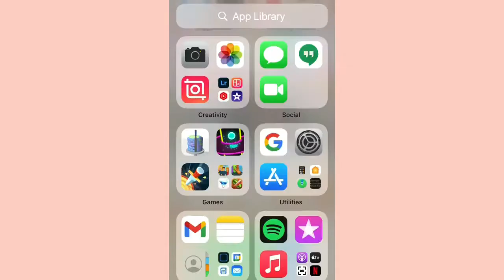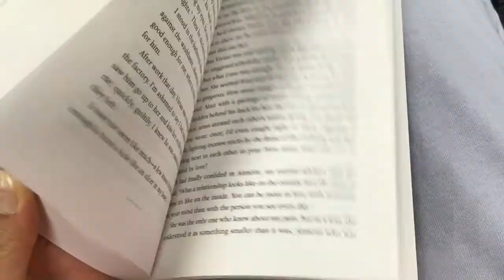things to do at the airport when you're bored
heyyy here are some ideas of things to do a the airport so you don't get too bored!!! have a great day & safe travels :)